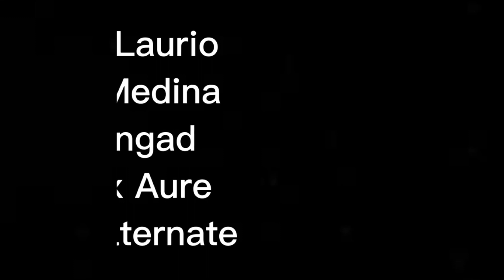Hip Hop Dance Wellness PT in PE 10 Presentation